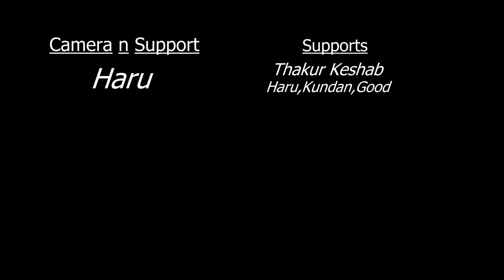Mere Ramji Chale Banvas HD Anup Jalota by eternaloom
For bhakt,Lord Ram is air to breath,heart to beat. Soul stirring bhav burst within when Ram goes banvas. tearful bhakti calling Ram within.